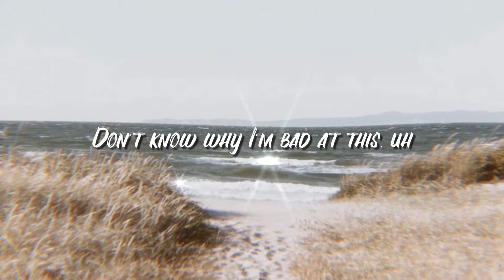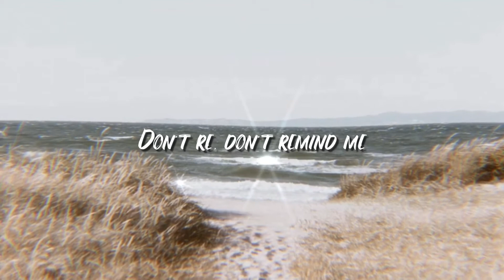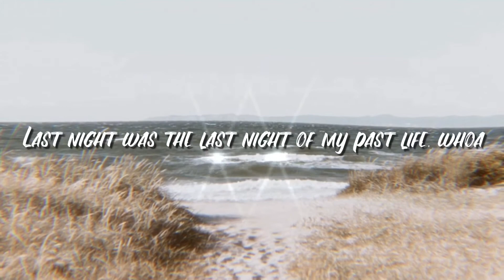trevor daniel, selena gomez- past life (lyric video)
Past Life by Trevor Daniel & Selena Gomez~~☀️
From the Album "Nicotine"
Lyrics~
𝗧𝗿𝗲𝘃𝗼𝗿 𝗗𝗮𝗻𝗶𝗲𝗹: I'm trying to be honest with my happiness
𝗦𝗲𝗹𝗲𝗻𝗮 𝗚𝗼𝗺𝗲𝘇: And I don't want to sit all in my sadness
𝗧𝗿𝗲𝘃𝗼𝗿 𝗗𝗮𝗻𝗶𝗲𝗹: Don't re, don't remind me
𝗦𝗲𝗹𝗲𝗻𝗮 𝗚𝗼𝗺𝗲𝘇: Last night was the last night of my past life
Last time was the last time, was the last time, whoa
𝗧𝗿𝗲𝘃𝗼𝗿 𝗗𝗮𝗻𝗶𝗲𝗹 & 𝗦𝗲𝗹𝗲𝗻𝗮 𝗚𝗼𝗺𝗲𝘇: Gave me what I wanted when I needed it
I ruined it before it began, whoa
Last night was the last night of my past life, whoa
Oh, whoa
Whoa, whoa, whoa
Oh, whoa
Oh, whoa
Whoa, whoa, whoa
Oh, whoa
Whoa, whoa, whoa
Oh, whoa
Whoa, whoa, whoa
Oh, whoa